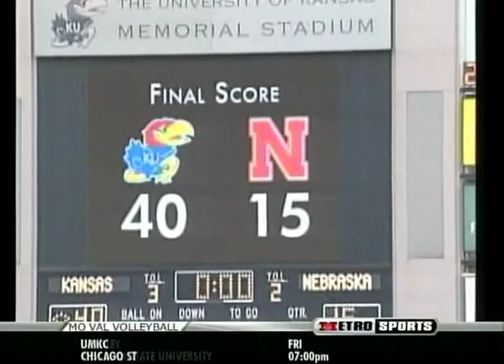KANSAS vs NEBRASKA FOOTBALL - 2005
Kansas Jayhawks Football - 2005
Kansas vs Nebraska